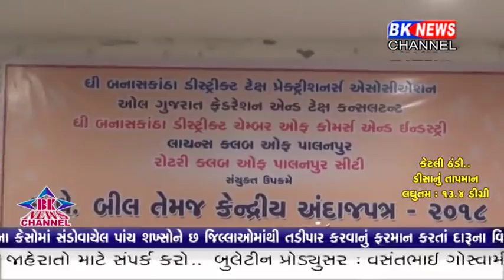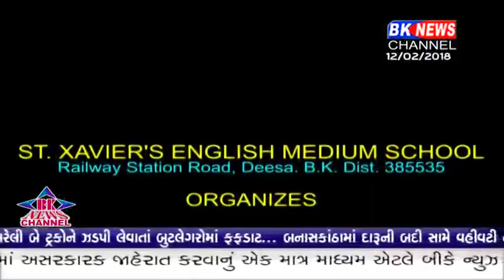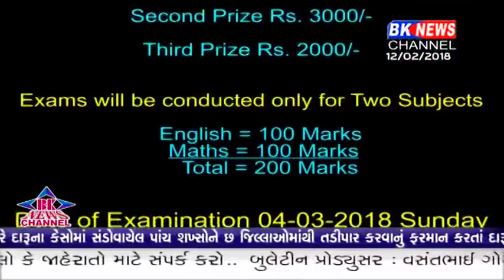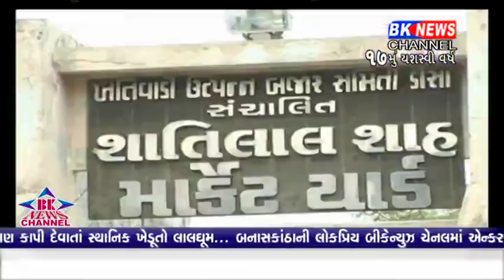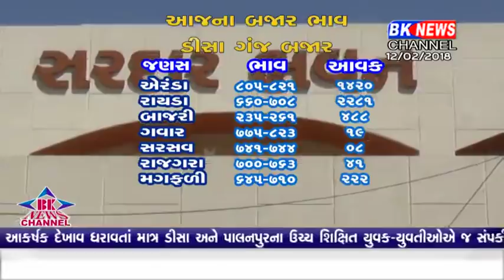12 02 2018